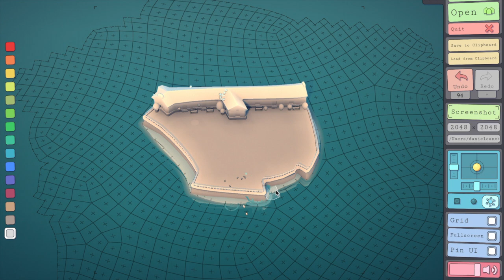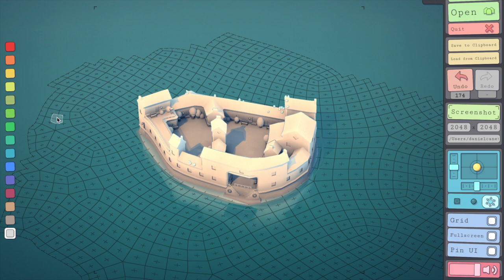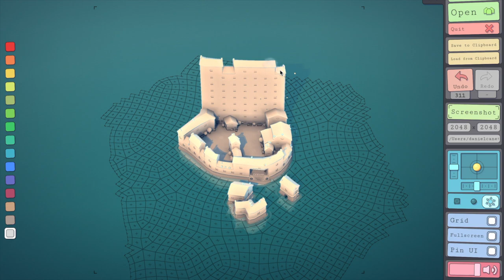Townscaper | Castle Black (GOT)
I've attempted to build a Castle Black (Game of Thrones) inspired town including the wall. I really like the outcome, even if it doesn't look too much like it! You can copy the source code for this town

I've built a site called It allows Townscaper users to upload their code for a build and both keep it safe and share it with the community.